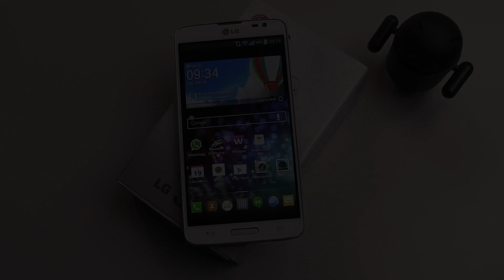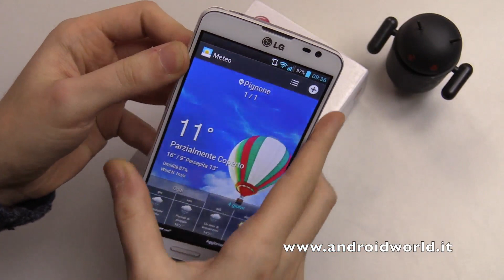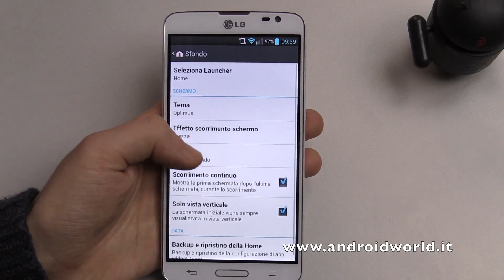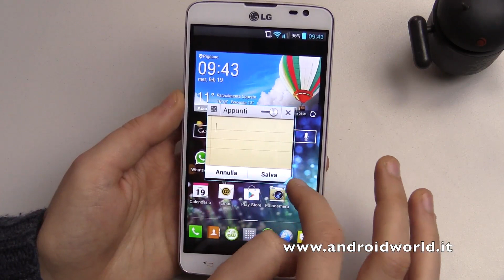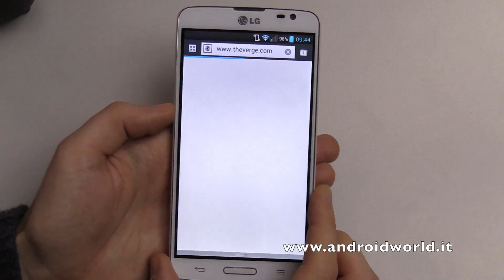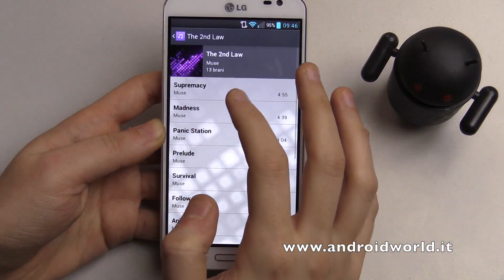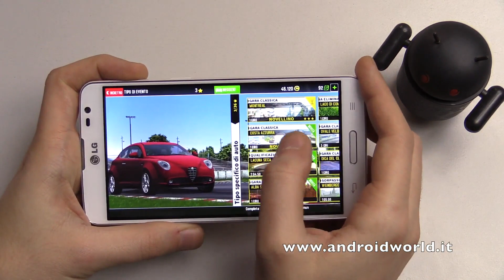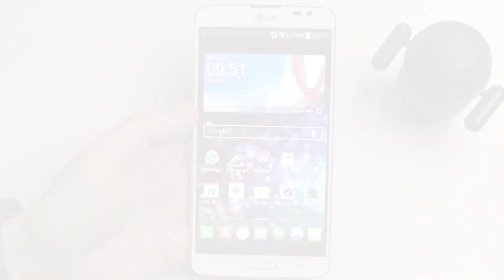LG G Pro Lite, recensione in italiano